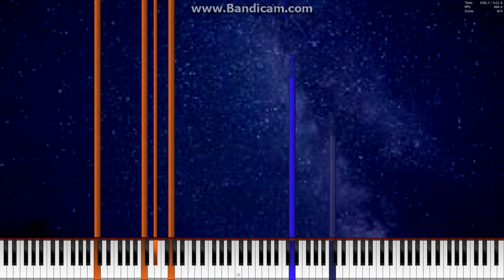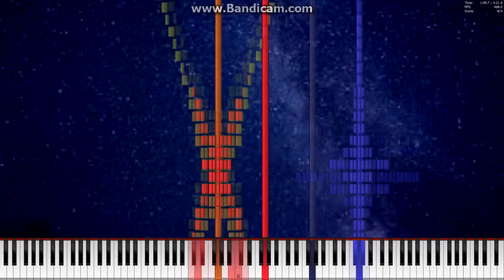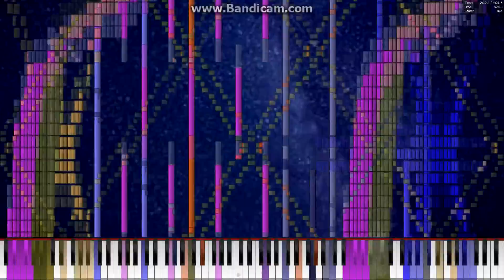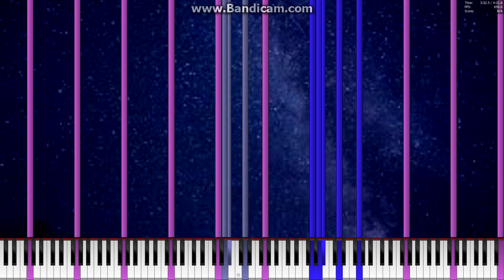Piano From Above: HDSQ.mid - Nyx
first greenscreen video! I know the resolution of the picture isn't great. I found out it didn't cover the whole screen so I had to expand it.

This is HDSQ.mid's first time on my channel. I love this MIDI! You should go check their channel out.